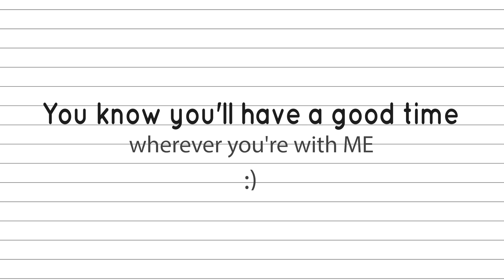Nabe Shogun | Gintama 銀魂 Episode 25 | REACTION MASHUP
Gintama Episode 25 REACTION MASHUP

THANKS